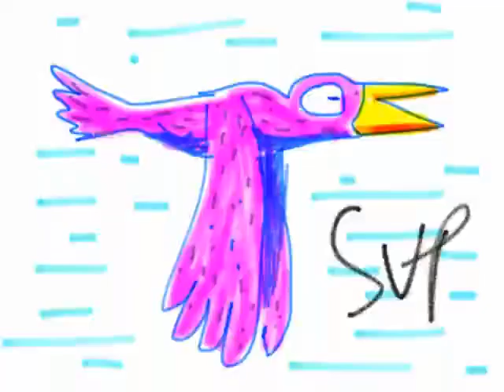I did not draw this